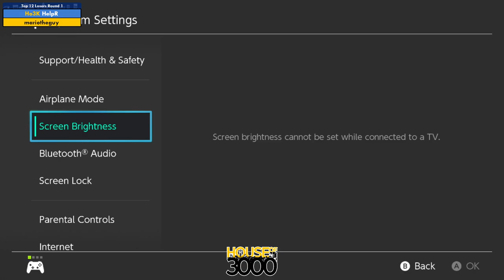Xeno332 Top 12 Losers Round 1 HelpR vs mariotheguy